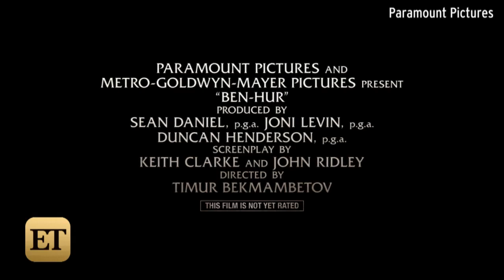EXCLUSIVE: Go Behind the Scenes of Intense Chariot Race in 'Ben-Hur' With Jack Huston & Toby Kebb…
'Ben-Hur' is in theaters August 19.